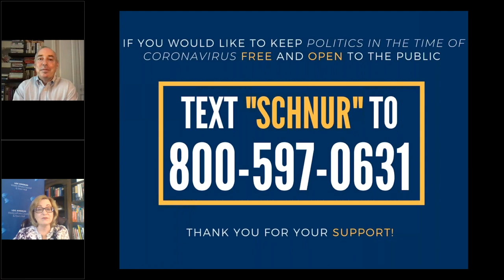Politics in the Time of Coronavirus with Dan Schnur | Episode 28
On this weekly livestream, Dan Schnur a politics professor at USC, UC-Berkeley, and Pepperdine takes an analytical approach to the biggest headlines of the week and elevates the stories you may have missed. Dan connects the daily news to larger political trends and spends most of the time answering the live audiences' most pressing political questions. On this episode Dan analyzes:

1) Trump/Biden Update: Is the Race Getting Closer?
2) Battle For the Senate Majority
3) Trump and Biden Debate Preview

Join our weekly livestream every Thursday at 11 am PST to make sense of politics in the time of Coronavirus.